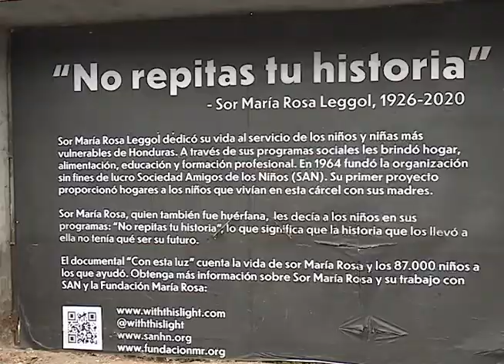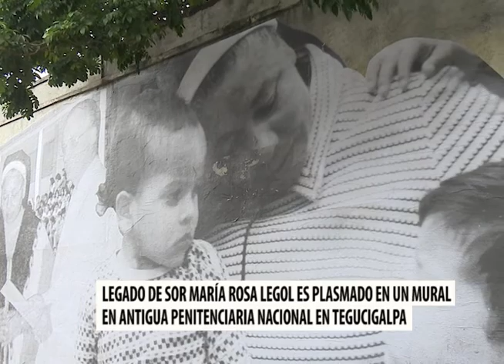Sor María Rosa Leggol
El legado de Sor María Rosa Leggol ha quedado plasmado en la pared externa de la antigua penitenciara nacional, inspiración hecha a base de las obras de amor que realizó esta noble mujer mientras estuvo entre nosotros, también se presentará próximamente una película que resume su vida y misión en Honduras.